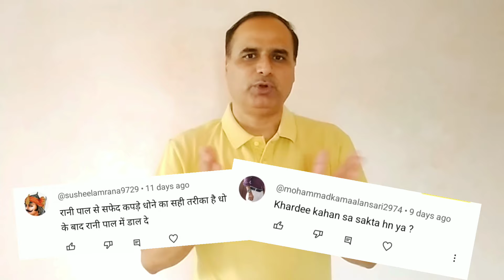सफेद कपड़ें को ज्यादा सफेद करने की Ninja टेक्निक 1.6 million view, How to Make White Clothes Whiter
Link given below for buy chemical & laundry products.

Laundry Tricks,
How to Make White Clothes Whiter | Easy Tips and Tricks
Description:
Welcome back to the Sangam Shukla channel! Are you tired of your white clothes losing their brightness and turning yellow over time? Don't worry, I've got you covered!

In this video, I'll show you an easy and effective method to restore the brilliance of your white garments using potassium permanganate and sodium hydrosulfite. These simple household ingredients can work wonders in revitalizing your whites, making them look as good as new.

After the overwhelming response to my first video on this topic, with over 1.6 million views and a plethora of viewer queries, I knew I had to create a follow-up to address all your concerns and questions.

Whether you're dealing with yellowing whites, dullness, or just want to maintain that pristine brightness, this demonstrative guide will provide you with the answers you need. Say goodbye to dingy whites and hello to a wardrobe filled with radiant clothing!

Join me as I walk you through the process step by step, ensuring that your white clothes stay fresh and vibrant for longer. Let's make those whites shine brighter than ever before!
your query - White clothes, Whitening method, Potassium permanganate, Sodium hydrosulfite, Yellowing prevention, Brightness restoration, Demonstrative guide, Laundry tips, Clothing care,
Stain removal, Wardrobe maintenance, Laundry hacks, Fabric whitening, Clothing rejuvenation,
sangam shukla,
txtile Spot Cleaning Spray Gun -

Laundry iron heat and temperature controller

Tinopal - Optical Brightner - 1 KG

Steam Iron Teflon Shoe

LPG Iron Heavy Duty Laundry Brass Base ki(6.5 Kg, Weight)

Deson Brass Base Heavy Iron

TAGGING ROLL

Trigger Spray Bottle Nozzle Head

IFB Fabric Liquid Detergent 1 liters

steam Iron with 4 LTR Water Tank and Teflon

Robin Cuff's and Collar Wash, 200ml Bottle

Pidilite Stain off - Fabric Stain Remover (50 ml)

Purela Liquid Detergent 5 Liter, Laundry Liquid for Fabric Care

Plastic Laundry Basket

Uniwax Cloth Dry Cleaning Chemical

Uniwax Fabric Stiffener, Liquid Starch/Fabric Hardener 1 Litre